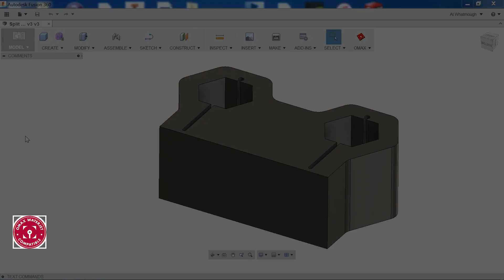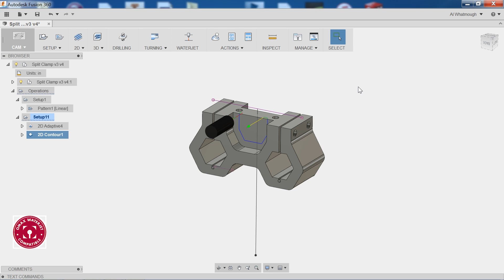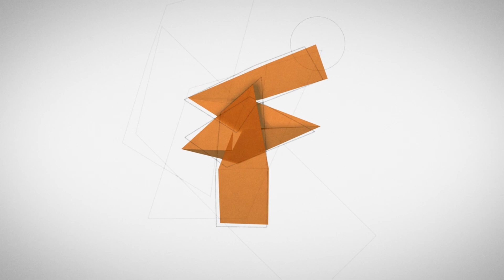CNC Machining and Waterjet Capabilities within Fusion 360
Bridging the gap between CNC Machining and Waterjet Functionality all within Fusion 360!  Check out the seamless transition between Fusion 360 and OMAX Intelli-CAM!